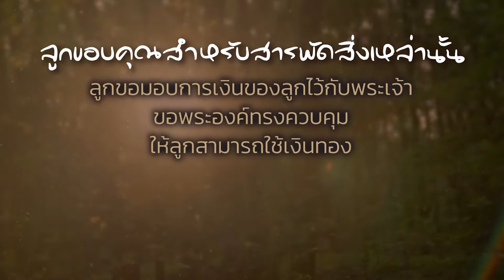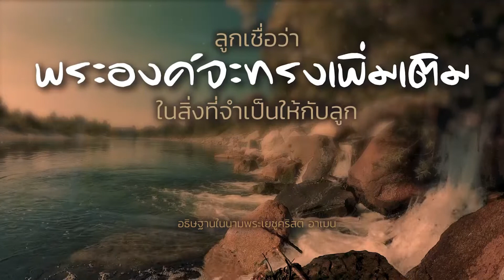CBN Thailand | อวยพรเรื่องการเงิน | คำอธิษฐาน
(ฟีลิปปี 4:19) กล่าวว่า
“และพระเจ้าของข้าพเจ้า
จะประทานสิ่งสารพัดที่พวกท่านขาดอยู่นั้น
จากทรัพย์อันรุ่งเรืองของพระองค์ในพระเยซูคริสต์”
พระบิดาที่รัก
พระสัญญาของพระองค์บอกว่า
“แต่บรรดาผู้ที่แสวงหาพระเจ้าไม่ขาดของดีใดๆ”
ในวันนี้ ลูกขอแสวงหาพระองค์
ขอให้ลูกระลึกอยู่เสมอว่า ทุกสิ่งที่ลูกมีล้วนเป็นของพระองค์
ลูกขอบคุณสำหรับสารพัดสิ่งเหล่านั้น
ลูกขอมอบการเงินของลูกไว้กับพระเจ้า
ขอพระองค์ทรงควบคุมให้ลูกสามารถใช้เงินทอง
ตามพระประสงค์ของพระองค์
ขอให้ลูกเป็นผู้อารักขาที่สัตย์ซื่อ
ต่อทุกสิ่งที่พระองค์ประทานให้
ขอพระเจ้าประทานสติปัญญาให้กับลูก
ว่าจะจับจ่ายใช้สอยเงินทองที่มีอยู่อย่างไร
ขอพระองค์ทรงสำแดงว่าลูกจะวางแผน
เรื่องการเงินสำหรับอนาคตได้อย่างไร
ขอให้ลูกมีความสมดุลระหว่างการใช้จ่ายที่ไม่จำเป็น
กับการเป็นคนตระหนี่ถี่เหนียว
ขอพระเจ้าช่วยให้ลูกมีใจถวายให้กับพระองค์
และถวายให้กับผู้อื่นด้วยความเต็มใจ
ตามพระบัญชาของพระองค์
ขอพระเจ้าช่วยลูกที่จะไม่วิตกกังวลเรื่องการเงิน
แต่จะแสวงหาแผ่นดินของพระเจ้าก่อน
ลูกเชื่อว่าพระองค์จะทรงเพิ่มเติมในสิ่งที่จำเป็นให้กับลูก
ลูกอธิษฐานในพระนามพระเยซูคริสต์ อาเมน

ต้องการคำอธิษฐานส่วนตัวคลิกที่นี่
LINE: @prayerfriends (อย่าลืมใส่@นะ)